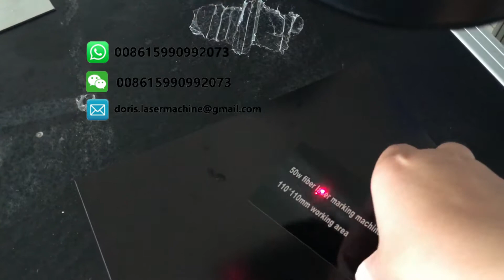Fiber laser marking machine test video before shipping | Laser engraving marking machine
Test video for client before ship it.